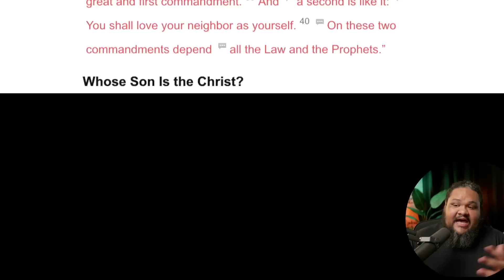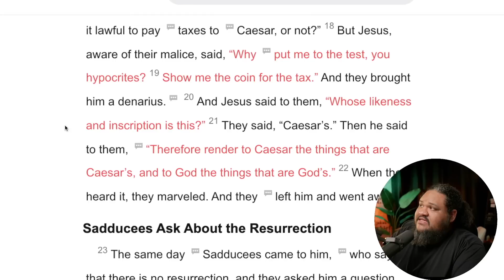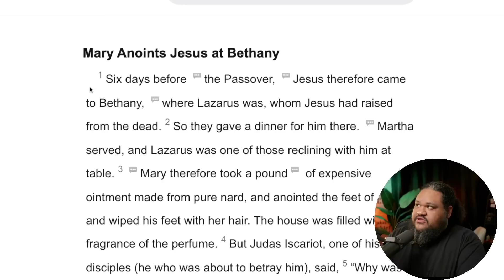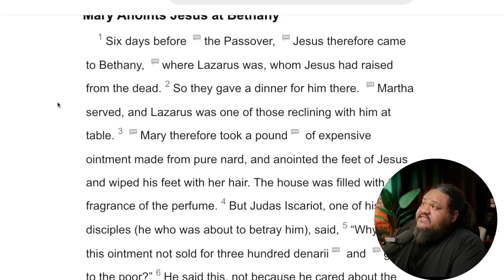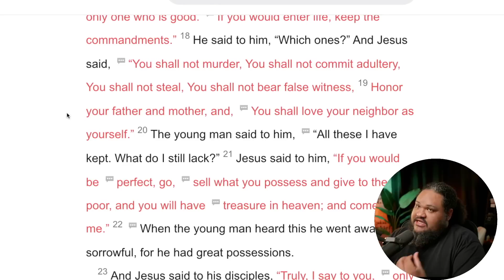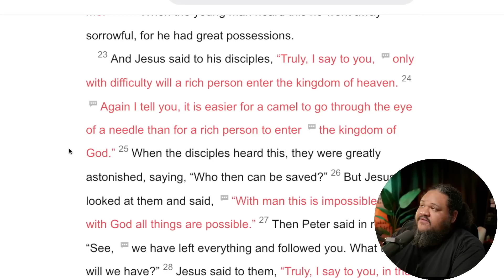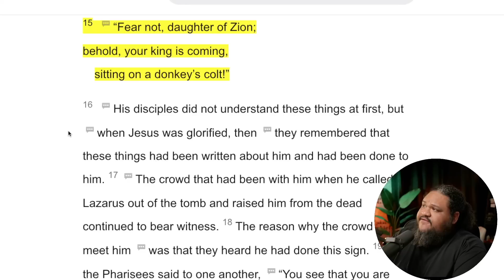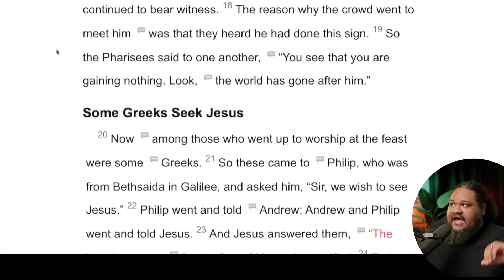5 Things we COULD see in THE CHOSEN SEASON 4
The Chosen Season 4 could have some of these AMAZING Moments in it!